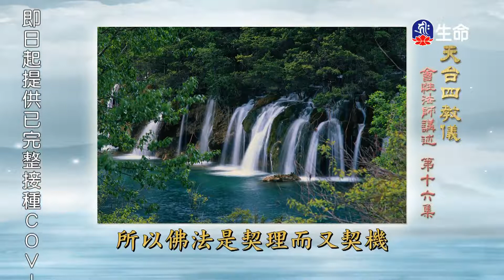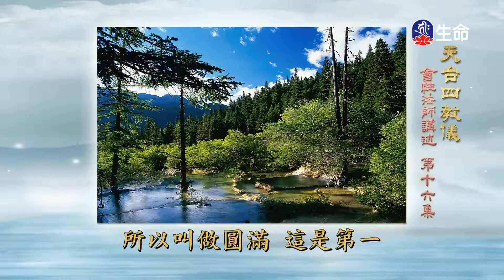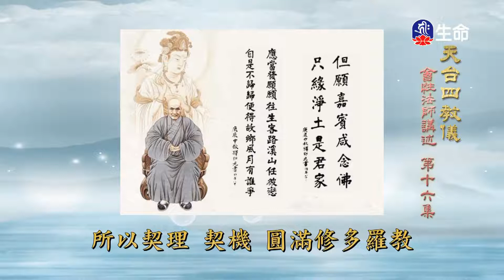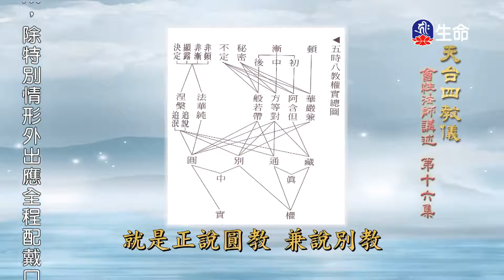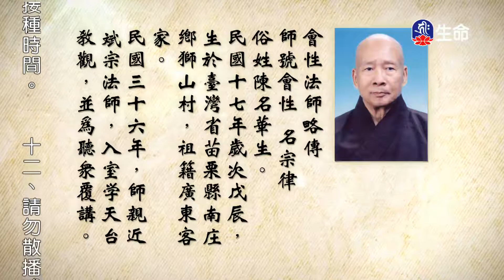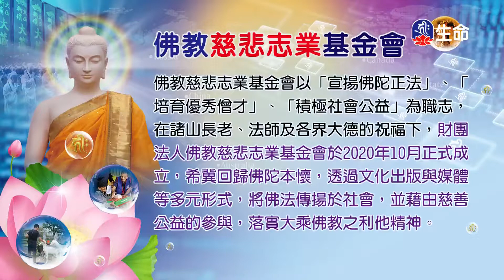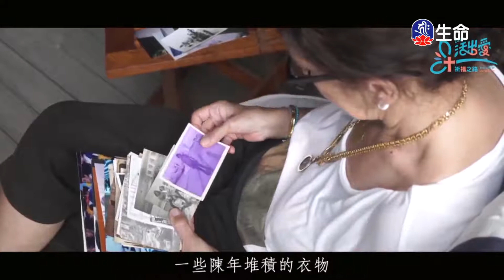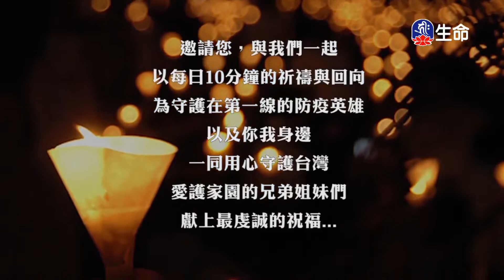天台四教儀(16)_長老法語_(lifetv_20220104_02:00)